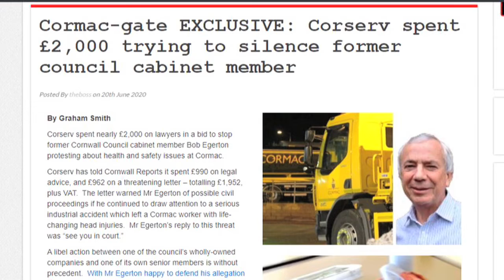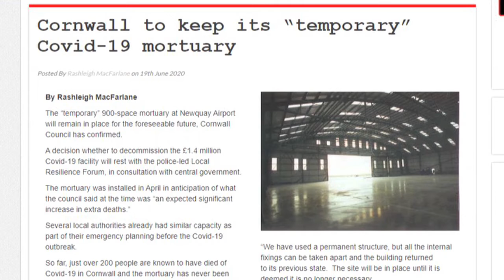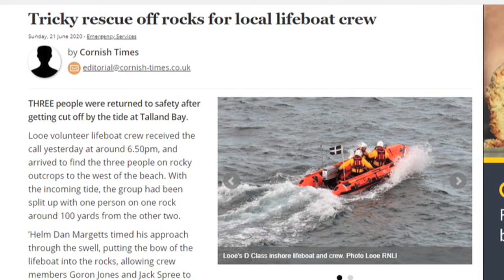Cornwall Reports News Briefing